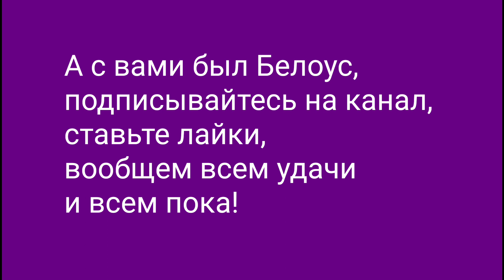Просто так поднял 16000 кубков в Бравл старс!